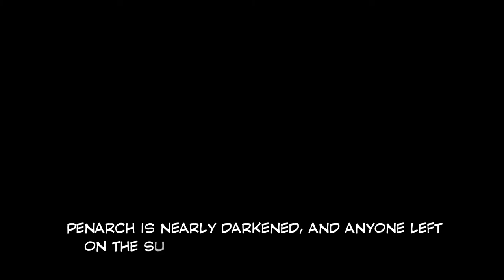Battleborn Motion Comic - Chapter 3, No More Heroics